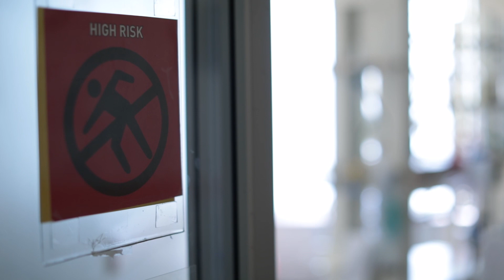Nursing Careers at CRH | Critical Care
As an independent health care system, Chesapeake Regional Healthcare is free to focus, invest, optimize and deliver care by enabling all of our clinicians, staff and employees to treat each of our patients as a person. And we continue to be recognized with praise and awards from national organizations. Chesapeake Regional Healthcare provides exceptional, compassionate health care right in your own backyard.